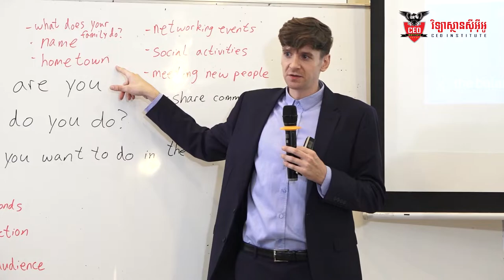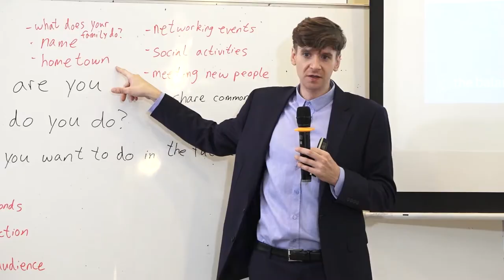ចំណាប់អារម្មណ៍សិស្សទី១២ មុនចូលសិក្សា នៅស៊ីអ៊ីអូ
🎯អត្ថប្រយោជន៍សម្រាប់និស្សិតសិក្សានៅវិទ្យាស្ថានស៊ីអ៊ីអូ
1. បង្វឹកឱ្យក្លាយជាបុគ្គលិកពូកែ អ្នកដឹកនាំពូកែ អ្នករកស៊ីពូកែ និង ជាអ្នកមានសម្រាប់អនាគត
2. ជំនាញបំផ្លាស់បំប្រែជីវិត
3. ជំនាញភាសាចិន រយៈពេល 4ឆ្នាំ
4. ជំនាញភាសាអង់គ្លេស រយៈពេល 4ឆ្នាំ
5. ជំនាញកុំព្យូទ័រ
6. ជំនាញប្រាស្រ័យទាក់ទងនិងនិយាយជាសាធារណៈ
7. ជំនាញគ្រប់គ្រងពាណិជ្ជកម្មអន្តរជាតិ
8. រៀនទ្រឹស្តី 20% រៀនអនុវត្ត 80%
9.ធានាការងារធ្វើបន្ទាប់ពីចប់ការសិក្សា ប្រាក់ខែយ៉ាងតិច $350 ឡើងទៅ
10. ប្រកួតប្រជែងផែនការអាជីវកម្មដើម្បីទទួលការវិនិយោគពី CEO Master Club Investment Plc